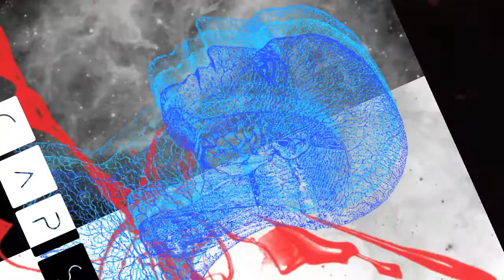CAPSIDE @ Festival Acoustic Vell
Highlights of the Festival Acoustic Vell concert in Girona the 10/01/14

You will find the following songs:
- Explosive Adrenaline Rush
- Avance
- Sonancy Clash

Highlights de nuestro concierto en el festival Acoustic Vell de Girona el 10/01/14

Encontrareis canciones sacadas de nuestro primer álbum GENOMA:
- Explosive Adrenaline Rush
- Avance
- Sonancy Clash